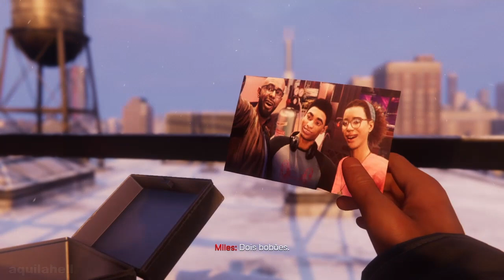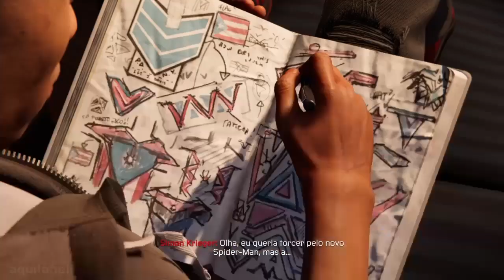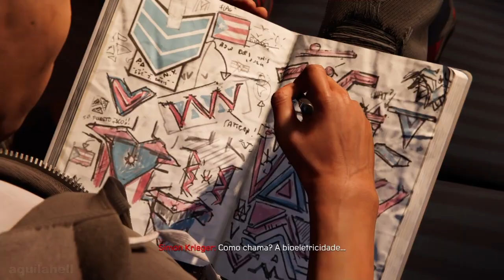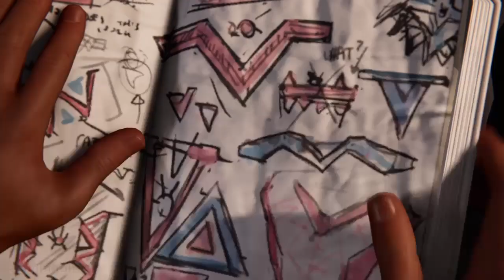MARVEL'S SPIDER- MAN: MILES MORALES - Tava na cara! Alguém deixou as luzes acesas...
INSTA E PSN: aquilahell